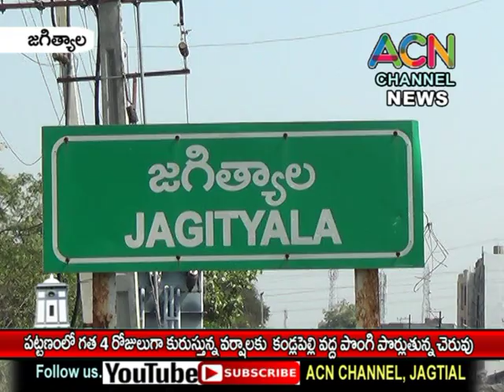జగిత్యాల : పట్టణంలో గత 4 రోజులుగా కురుస్తున్న వర్షాలకు కండ్లపెల్లి వద్ద పొంగిపొర్లుతున్న చెరువు